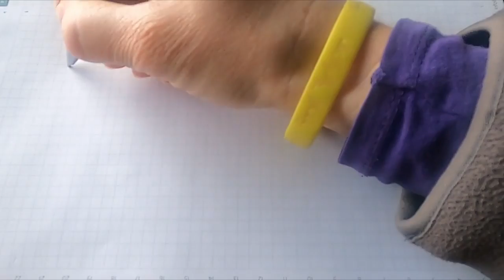Forró Pál: Fizet a múlt (Hangoskönyv)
"Őszintén szólva, egy kicsit kínos volt neki, hogy Edna ilyen könnyedén mellé telepedett. Valahogyan érezte, hogy akik körülöttük ülnek, azok mind tudják, micsoda botrány játszódott le Edna multjában és a legnagyobb mértékben kompromittáló, hogy ő most a legnagyobb nyilvánosság előtt ilyen gyanus hölgy társaságában mutatkozik."

Fizet a múlt : Regény / Forró Pál

kisregény ; magyar

eredeti kiadvány: Fizet a múlt : regény / Forró Pál

CC licensz: Nevezd meg! - Így add tovább!